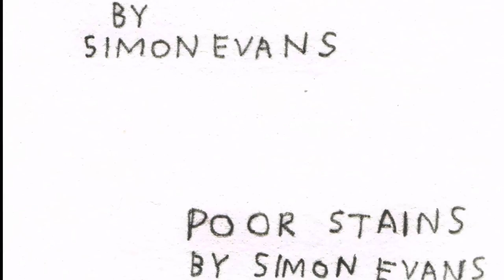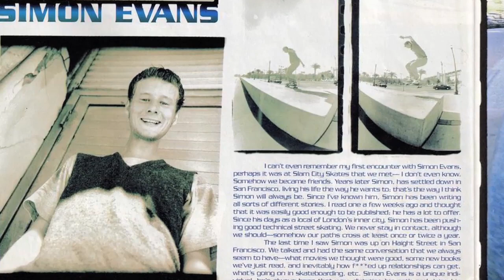Simon Evans for Altamont